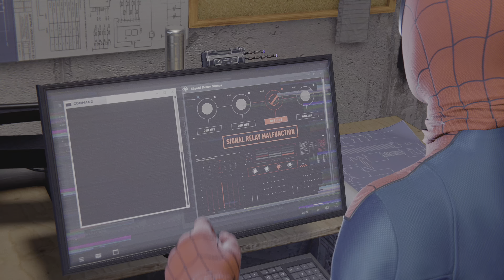MARVEL'S SPIDER-MAN: MILES MORALES Gameplay Walkthrough Part 2 - MILES (FULL GAME)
Marvel's Spider-Man: Miles Morales Gameplay Walkthrough Part #2 - PlayStation 5 Gameplay (Campaign)

Marvel's Spider-Man: Miles Morales is a 2020 action-adventure game developed by Insomniac Games and published by Sony Interactive Entertainment.